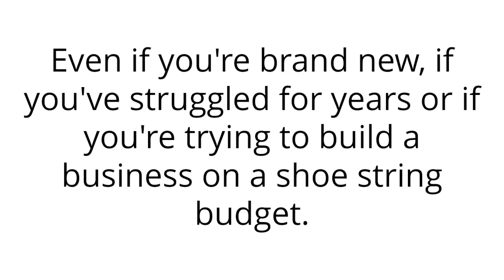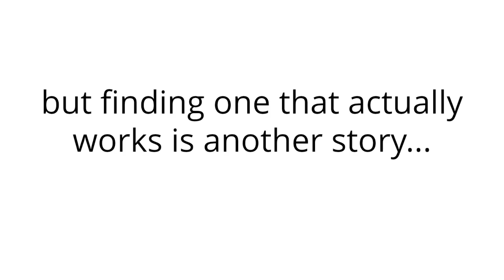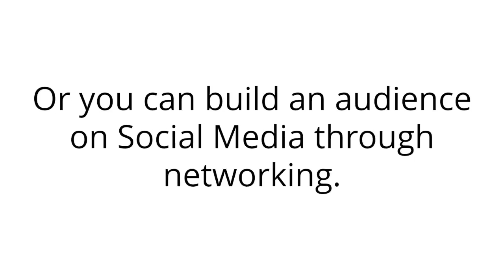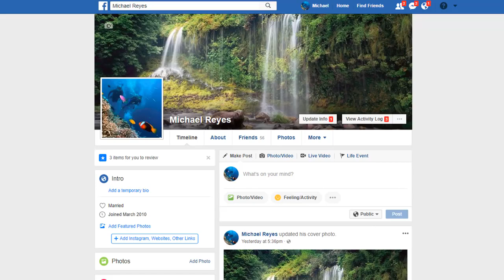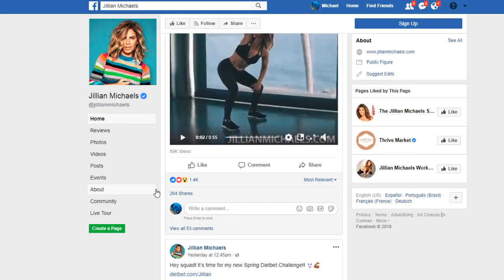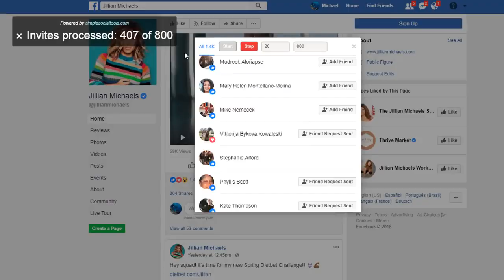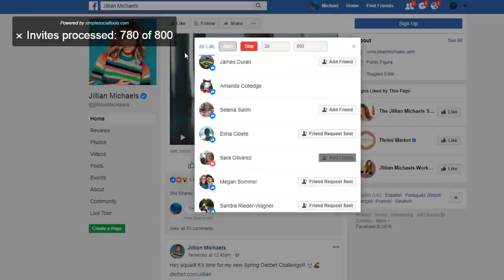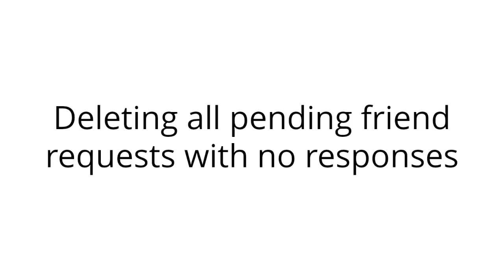SimpleSocialTools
Simple Social Tools Review
Simple Social Tools is a chrome extension that allows you to automate tasks like sending friend requests, messaging, engaging with other people’s content etc.

And the whole purpose of this tool is to help you build an audience on facebook. And as you may already know online marketing is all about building your own audience. (Watch my video review to see the full value of this tool)